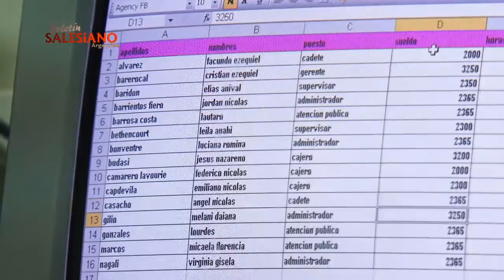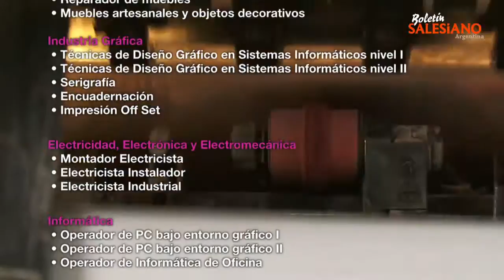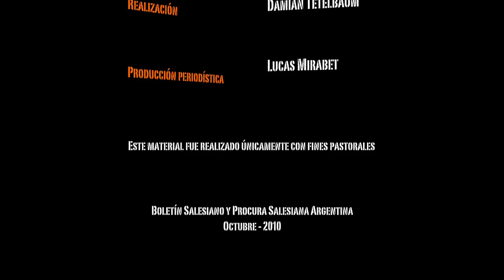Centro de Formación "La Piedad", Bahía Blanca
El Centro de Formación "La Piedad" en Bahía Blanca,  ofrece más de 41 cursos a jóvenes y adultos con pocas posibilidades.
Para ser parte del proyecto, colaborar u obtener más información sobre la Obra de Don Bosco en Argentina visite: